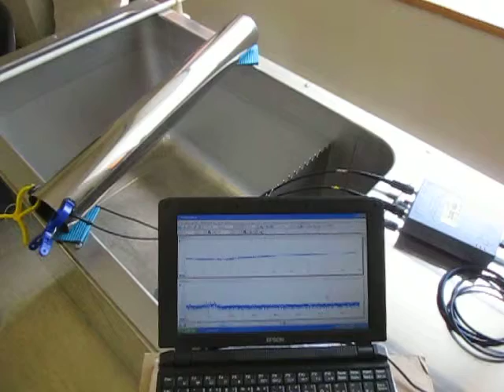超音波プローブによる発振制御システム ultrasonic-labo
この動画は
　対象物に取り付けた
　超音波プローブによる超音波発振に対する